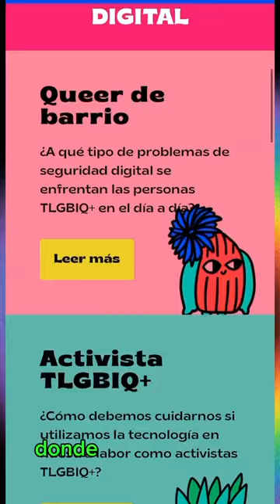Aceptación y amor incondicional hacia los hijes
Miriam Gallar de UNIDOS POR EL ARCOIRIS, nos habla sobre la importancia de la aceptación y el amor incondicional hacia los hijes disidentes sexuales 🏳️‍🌈

💻En la web de libres y segures pueden conocer más historias inspiradoras para seguir construyendo juntes un Paraguay con más amor